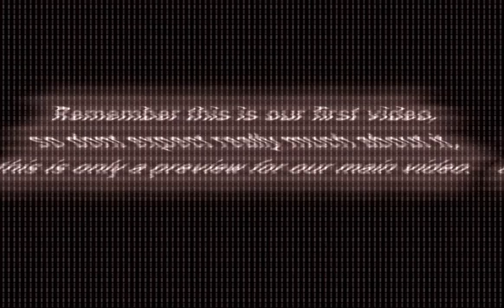Vuurwerk trailer - Kor0xVuur 2009-2010 [HD] [★★★★★]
Hey mensen,
Hier is onze nieuwe vuurwerk trailer!
We hebben er behoorlijk wat aangewerkt,En nu is die eindelijk af!

Kor0xVuur~